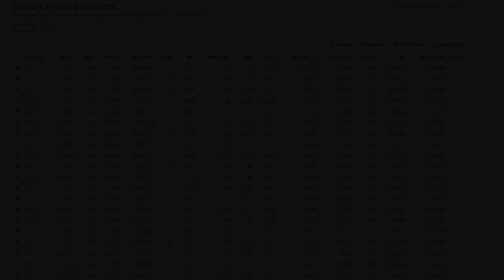Monday Morning Most Active Calls and Puts - Watching GNUS MSFT AAPL MPC NIO WORK and US 08/03/2020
Most Active Calls and Puts for Options on Monday Morning August 3, 2020 Watching GNUS, MSFT, AAPL, MPC, NIO, WORK and UA.

Stock Market Stocks and Options